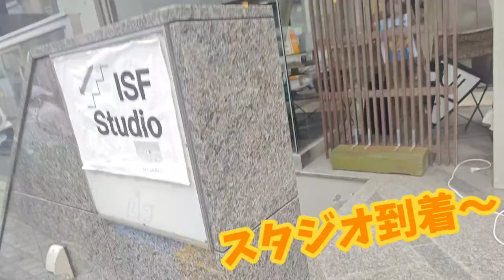阿佐ヶ谷 七夕まつりのアーケードの様子をご堪能ください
ISFスタジオがある、杉並区阿佐ヶ谷
毎年大勢の人が訪れる、杉並の夏の風物詩！
阿佐ヶ谷七夕まつり！
地域の人や、商店街の人たちが一丸となって取り組むこのお祭りは
なんといっても、一般公募を含む個性豊かな「はりぼて」の数々！！

ぜひ一緒にアーケードを回ってみましょう！